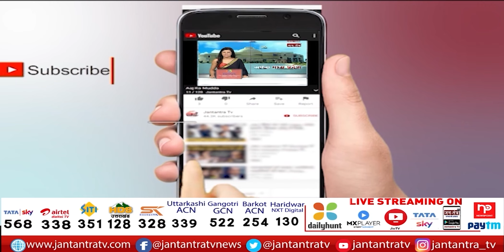Champawat में CM Dhami और CM Yogi का Road Show LIVE | Yogi In Champawat | Jantantra Tv